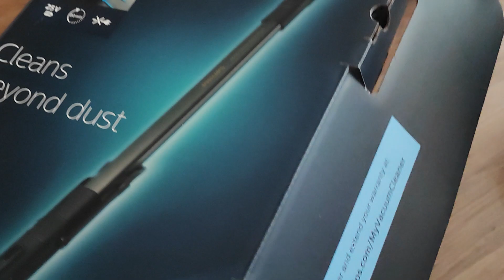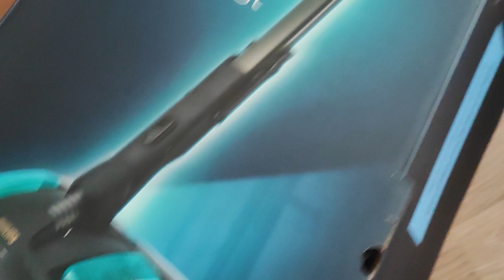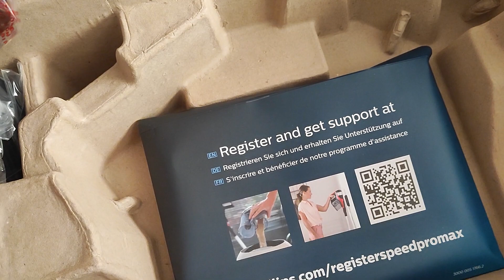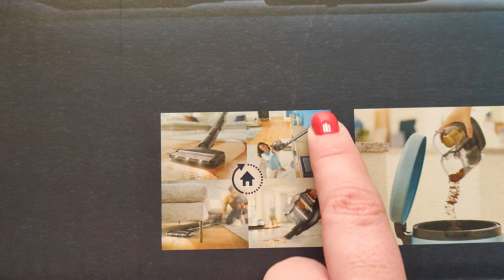МОЯ МЕЧТА СБЫЛАСЬ ! МЫ ЕГО КУПИЛИ! ДЯТЛЫ В ЛАТВИИ | РЫБЫ БОЛЬШЕ ЧЕМ ЛЮДЕЙ латвия Это не реклама!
Приветик!
Моя мечта сбылась! Я его купила! Урррра!
Я нашла людей!

МОЯ МЕЧТА СБЫЛАСЬ ! МЫ ЕГО КУПИЛИ! ДЯТЛЫ В ЛАТВИИ | РЫБЫ БОЛЬШЕ ЧЕМ ЛЮДЕЙ